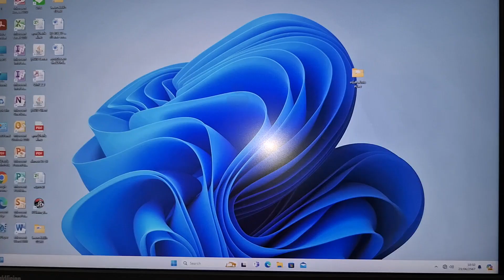Lenovo ThinkCentre Windows 11 23H2 Boot Animation